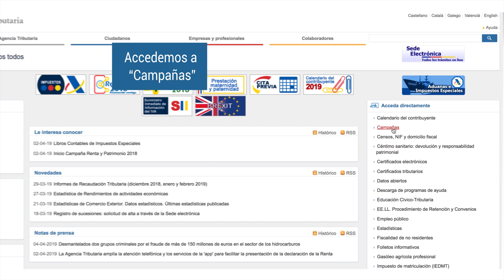¿Cómo solicitar el borrador de la renta 2018 (IRPF campaña año 2019)?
Paso a paso para solicitar el borrador de la renta 2018 (campaña IRPF año 2019).

Te ayudamos a obtener el número de referencia para poder solicitar el borrador de la renta y hacer la declaración de la renta.